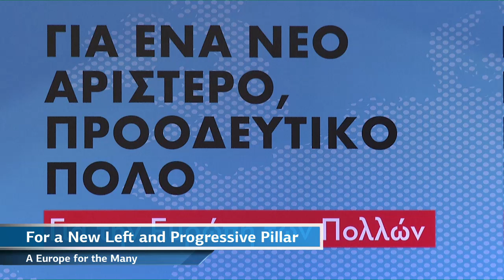ΑΘΗΝΑ | For a New Left and Progressive Pillar: A Europe for the Many | 4th Panel Discussion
Progressive convergences in Greece and Europe.
Can we build a progressive front in Greece and Europe? What are the limits and
prospects of such an endeavour?
Gabi Zimmer, Declan Kearney, Andros Kyprianou
Closing : Panos Skourletis